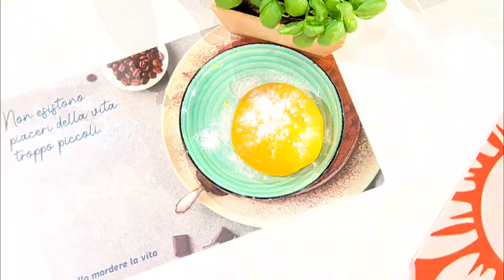Nidi di rondine - E' sempre Mezzogiorno 22/03/2021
- La cuoca romagnola detta zia Cri propone una delle sue ricette, sempre originali e golose, sotto l'occhio vigile dell'ospite in collegamente video, lo scatenato Francesco Facchinetti. Vediamo, come preparare i nidi di rondine. Ingredienti: 3 uova, 300 g farina, 300 g prosciutto cotto, 300 g fontina, 500 ml latte, 35 g farina 0, 35 g burro, noce moscata, 150 g formaggio grattugiato, 200 g passata di pomodoro, basilico, sale e pepe